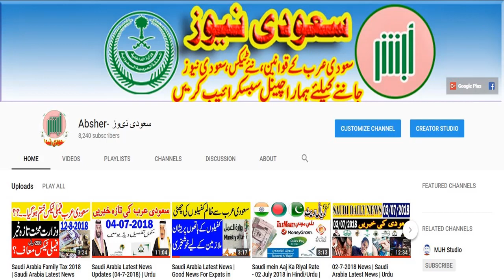12 Sector Saudization 2018 in Saudi Arabia Starting 1st Moharram 1440H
12 Sector Saudization 2018 in Saudi Arabia Starting 1st Moharram 1440H

12 Sector Saudization 2018 All Details in Urdu Hindi | Ministry of Labor Saudi Arabia

12 Sector Saudization 2018 | Ministry of Labor Saudi Arabia | Latest Saudi News

Arab News | 12 Sector Saudization From Ministry of Labor Saudi Arabia Starting From 1st Moharram

Arab Urdu News |12 Sector Saudization From Ministry of Labor Saudi Arabia Starting From 1st Moharram

12 Sector Saudization From Ministry of Labor Saudi Arabia Starting From 1st Moharram 1440H

12 Sectors Saudization New Update Labour minstry Every Thing Easy Saudi News

12 Sector Saudization in Muharram 1440 more than 25 Profession iqama Renewal Stop From Saudi Jawazat

Good News From Saudi Labour Ministry About 12 Sector Saudization in Muharram 1440 will be 70% urdu